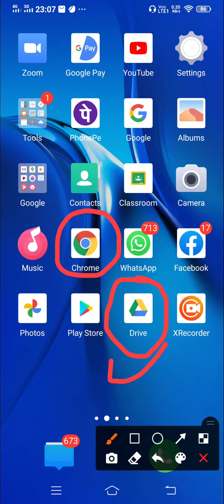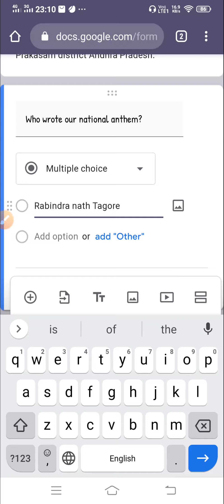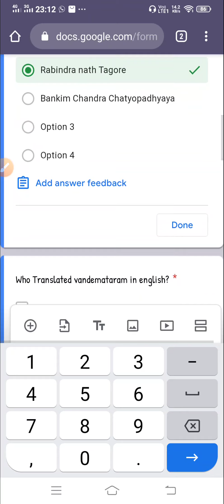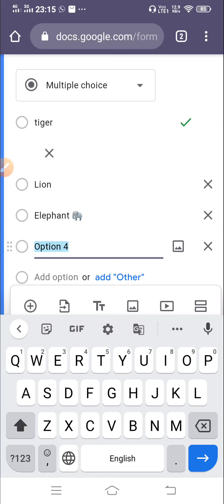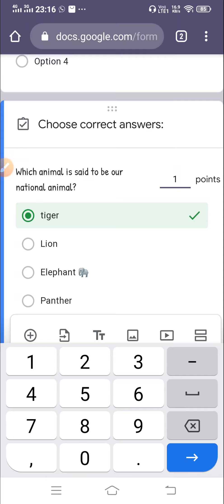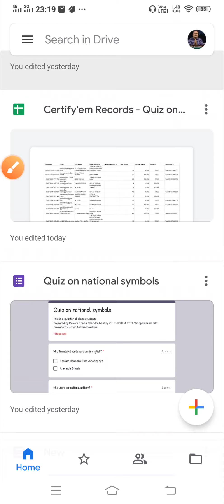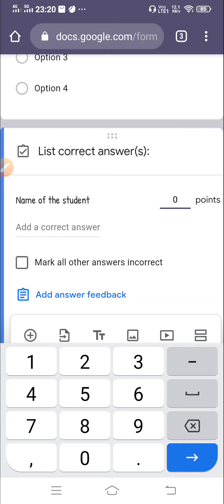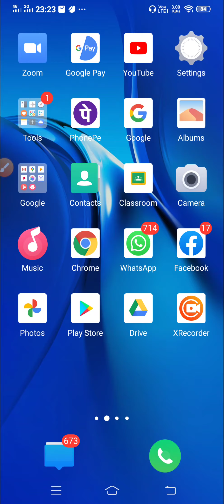How to create Google form part-2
How to create Google form for your students to get evaluate of their performance.